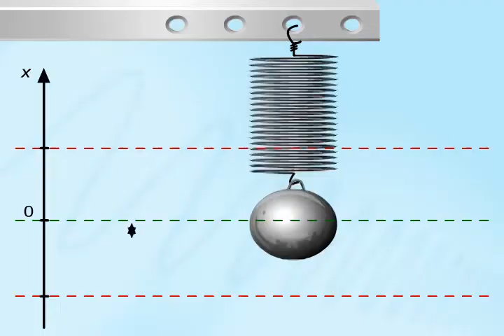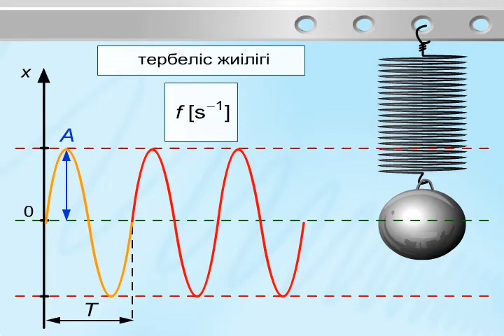Гармоникалық тербелістер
Механикалық тербелістер. Гармоникалық тербелістер

ҰБТ, РФММ